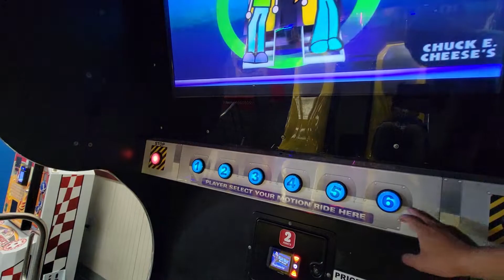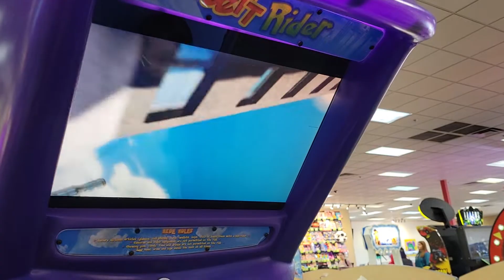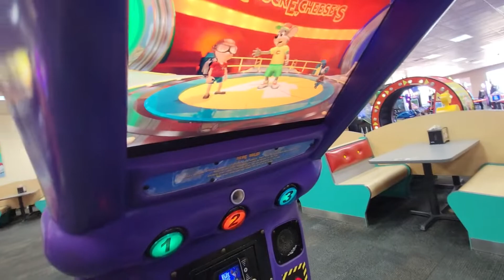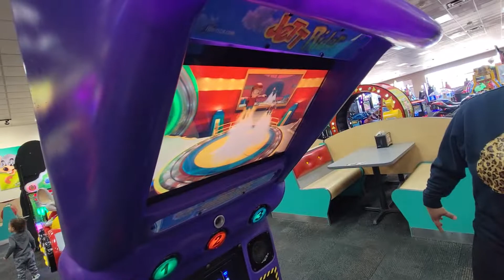Pt.6 WOW, bata! Lots of rocket ships! 😁😆😚🤗🤗🤗